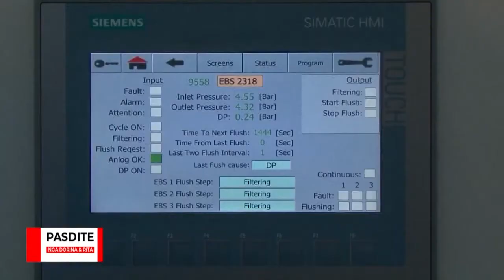Kontrolli i ujrave të pijshëm për amvisëritë që përdoret nga ujsësjellsit dhe burimet.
Në vend që të pijmë ujë të ndotur mund të pijmë ujë në shishe ose ujë të trajtuar diku në shtëpi me një sistem uji. Ose mund të jetë i nevojshëm një variant tjetër, sidomos në rastin e përbërësve natyror, ose në rast se problemi është shkaktuar nga ndotës jo natyral, ai nuk mund të korigjohet. Ndërsa uji i puseve private rurale shpesh është i patrajtuar, pikat e trajtimit përdorin pajisje që janë të zakonshme sot dhe individët janë bërë më të vetëdijshëm për çështjet e cilësisë së ujit të pijshëm.

Прилогот е оригинално објавен на ТВ Алсат-М.